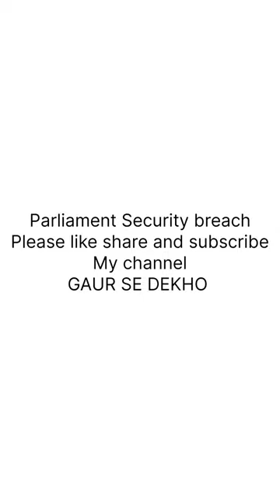गार्ड भी डरता है VIPs की तलाशी लेते..साब कहीं नाराज़ न हो जाएं.. तबादला न करवा दें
Who is responsible for the Security breach?? गार्ड भी डरता है तलाशी लेते..साब कहीं नाराज़ न हो जाएं